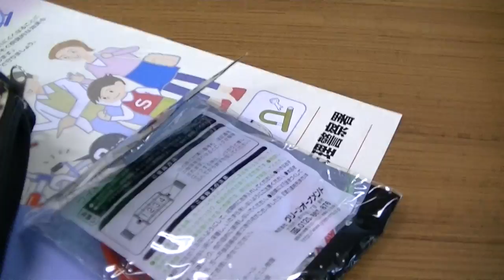ConferenciaI com um 警官